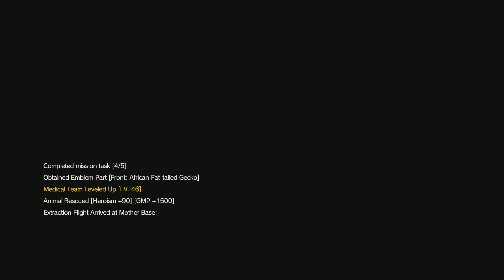METAL GEAR SOLID V: THE DEFINITIVE EXPERIENCE - PS5 - PART 25 { NO COMMENT }